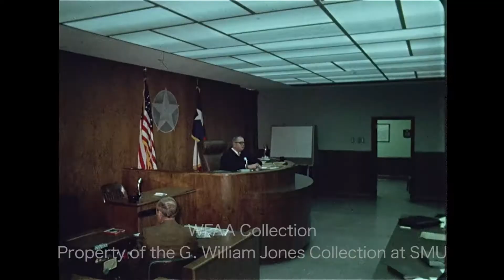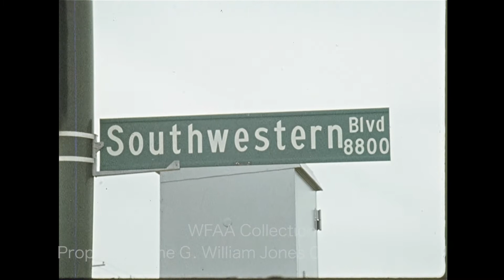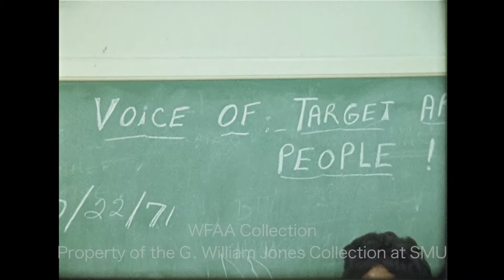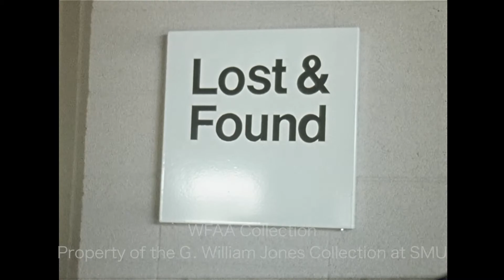WFAA - October 22 - 23, 1971 Part 1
0:00 - (October 22, 1971) Five Tarrant County Junior College (TCJC) students are enjoined from causing any disturbance on the TCJC South Campus following a temporary injunction hearing before Judge Walter Jordan; this hearing, brought by the school administration, stems from the damage done to the Student Union Building by students following the suspension of a Black student for allegedly exhibiting "disruptive behavior" on campus; various shots from the hearing (Silent).

0:36, 10:37 - L. Clifford Davis, attorney for the Fort Worth Chapter of the National Association for the Advancement of Colored People (NAACP), discusses the Fifth Circuit Court of Appeals suggestion to find a compromise on the school desegregation issue in Fort Worth; Davis explains what they feel needs to be revised in the district's plan; additional silent footage of Fort Worth Independent School District (FWISD) Supt. Julius Truelson being interviewed; additional silent footage of Davis' interview; Truelson says that the district's current desegregation plan is their alternate and that it's the plan they think is best and will stick with; Jay Lewis reporting.

1:18, 11:30 - (October 22, 1971) Fred S. Neumann, director of the Small Business Administration (SBA), Region VI, holds a press conference to announce that, because Tarrant and Dallas counties have been declared disaster areas following the recent flash flooding, the SBA is offering low-interest loans to victims; additional silent footage of the press conference, attended by Tarrant County Judge Howard Green.

2:26, 11:57 - A report on the upcoming meeting of the Dallas Community Action (DCA) Board which is to clarify the Target Area Coordinating Council's responsibility as the governing body over the community housing component of the DCA; there was confusion after a recent meeting wherein funding for community housing was deprioritized; additional silent footage from the meeting with several children in attendance; Gene McIntyre reporting.

4:01 - Faded footage from several football games, all featuring a player in the #23 jersey (Silent).

5:07, 12:50 - (October 22, 1971) The Junior Livestock Auction is underway at the State Fair of Texas in Dallas; an auctioneer takes bids on a steer; in an interview, Charles Cobb Jr., who sold his steer, Shotgun, to Jack Craig for a record-breaking $9,100, says he originally paid $234 for Shotgun and says he never expected a return this big; additional footage from the auction; Donna Witkowski reporting.

6:43, 14:12 - A report on the controversies surrounding the Crossroads Community Center in South Dallas (corner of Oakland and Pennsylvania); Crossroads board members contend that they were elected under misrepresentation, as the City Council has now appointed more members than originally agreed upon; it's reported that Dallas City Attorney Alex Bickley is working with board members to solve the issue; additional silent footage of Bickley and members of the City Council who are meeting with board members, including Al Lipscomb and Kathlyn Gilliam; Phil Reynolds reporting.

7:58 - (October 22, 1971) Harry Reasoner, ABC News anchorman, speaks to a crowd at the Southwest Journalism Forum and Dallas Press Club awards at Southern Methodist University (SMU); seated next to Reasoner on the dais is WFAA news manager Travis Linn; among those honored with awards presented by Press Club president Bill Reed are Mayor Wes Wise (a former sports broadcaster), Dallas Times Herald columnist Vivian Castleberry (blue dress), Dallas Morning News reporter Tom Johnson, Dallas Morning News photographer Clint Grant, and KRLD sports announcer Frank Glieber (salmon blazer) (Silent).

8:41, 14:39 - A tour of the new Texas Stadium in Irving includes silent footage inside and outside the stadium as final touches on the construction are being completed; footage includes some of the private boxes of the Circle Suite, with special attention given to the Louis XIV French-themed box belonging to Frederic Wagner and J. L. Williams, complete with chandeliers and plush, royal blue shag carpet; Jerry Haynes reporting.

10:06 - Shot of the street sign for the 8800 block of Southwestern Blvd. in Dallas as well as a shot of the residential street itself (Silent).

11:51 - (October 22, 1971) A pedestrian using railroad tracks as a walkway was killed by a slow-moving Rock Island freight train on the Trinity Bridge; brief shot of police and ambulance attendants recovering the body from the riverbed 50 feet below the trestle (Silent).